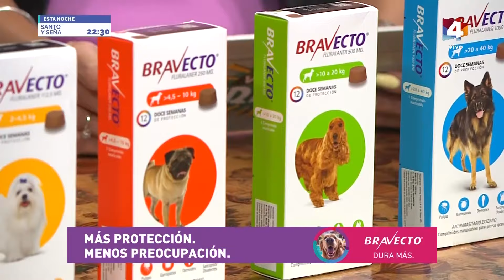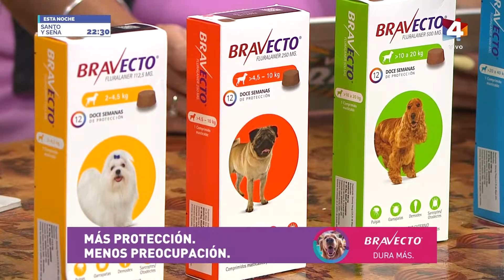Vamo Arriba - Consultorio abierto de Gabriela Iribar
En Vamo Arriba recibimos a la veterinaria Gabriela Iribar con los mejores consejos para el cuidado de tus mascotas.